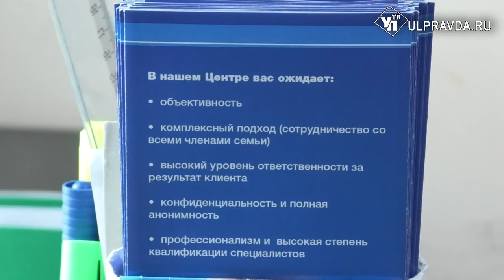Ульяновским подросткам помогут в деликатных проблемах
Специалисты центра коррекционной и семейной психологии выиграли грант на развитие нового благотворительного проекта. Теперь, подросткам с ограниченными возможностями здоровья помогут пережить переходный возраст. Каким образом - читайте в нашем материале.